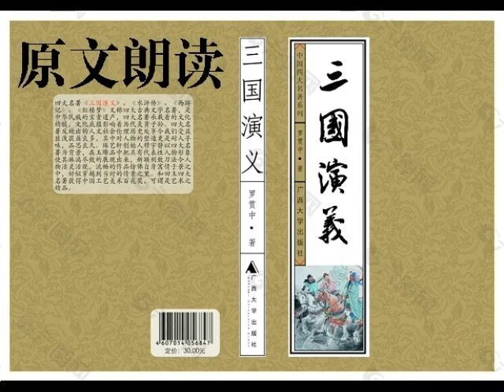《三国演义》原文朗读 | 第五十三回 关云长义释黄汉升 孙仲谋大战张文远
第五十三回 关云长义释黄汉升 孙仲谋大战张文远